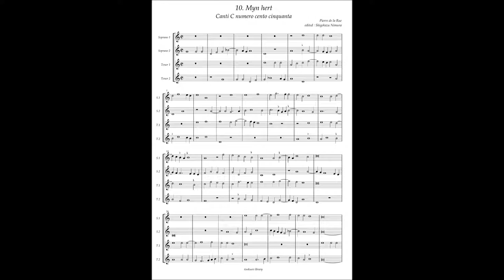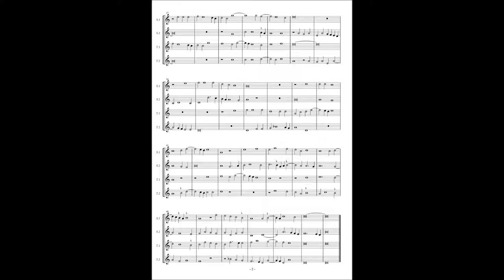Canti C No 10 Pierre de la Rue "Myn hert"